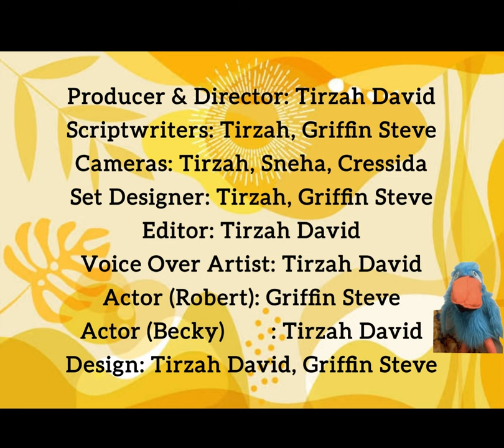Bird Talk - An Infotainment for Kids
The Infotainment Video is aimed at teaching a lesson titled “Bird Talk” in Unit 2 of the Marigold English Textbook for Class 3 published by the NCERT. It follows an immersive adventure by exploring the differences between birds and human beings, as given in the poem and ultimately helps the viewers to discover the unique strength within themselves by emphasizing the importance of will-power.